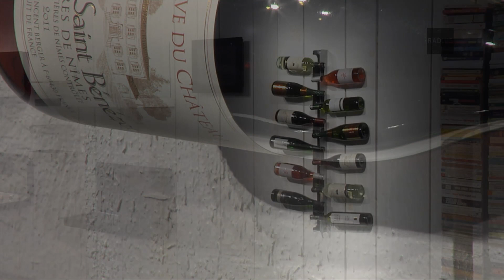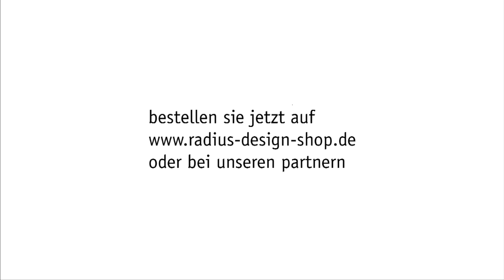Flaschenregal: WINE RACK - Radius Design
»weinrack« -- das elegante weinregal aus edelstahl. es bietet platz für 12 flaschen und eignet sich für alle üblichen flaschenformen.

»wine rack« -- the elegant wine storing solution made of stainless steel. it offers space for 12 bottles and it is suitable for all basic bottles shapes.